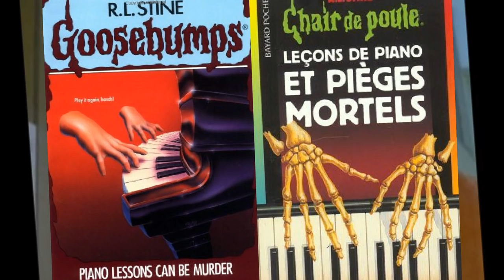HS - TOP 12 - Personnages m'ayant fait peur enfant - Red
bonjour je vais essayer de vous expliquer le plus court possible le contenu actuel et futur de ma chaine
il y a de tout
pour l instant j ai fait des vidéos sur des détournements de bd tintin, sur dingo picture (studio qui a plagié disney avec des dessin animé dégueulasses), j ai fait une vidéo sur landru (un tueur en série) une vidéo sur l'histoire de la nonne de conjuring 2
sur des news de jeux comme pokemon let's go, l annonce de la sortie de kingdom hearts 3 et sur les infos d un soi disant jeu superman qui devrait arriver sur ps4

pendant ces vacances si je consacre ma chaine aux creepypastas (histoires d horreur) j en fait une par semaine

vers septembre un let's play sur spider man ps4 arrivera ainsi qu'un lets play sur kingdom hearts 3 en janvier

j essaie de m'améliorer le plus possible sur ma chaine même si je l avoue j ai encore beaucoup à apprendre

Réseau sociaux :
►Periscope : Les successeurs de disney
Pour nous soutenir :
Nous contactez :
►Skype : LesSuccesseurs

/!\ IMPORTANT /!\